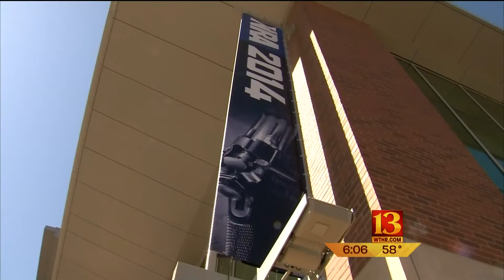NRA convention preview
Indianapolis will host one of the largest conventions in the city's history this weekend when the National Rifle Association comes to town.